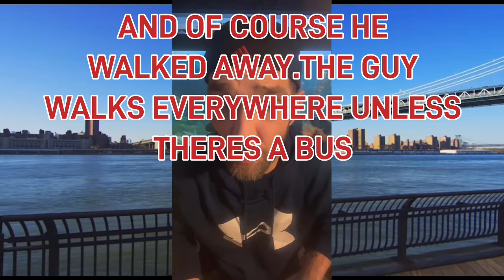Eric “Cuzzo” Costco..Friend Killer, Female Abuser and social media disaster.Let’s laugh a little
Eric “Cuzzo” Costco of the Costco ain’t sh!t show is literally the worst of the prison genre.He brags about killing a friend,Talks about abusing woman and has a crayon tattooed on his face.Let’s laugh a bit at this satire/parody cuzzo jaywilliams offtheyard jddelay costoaint’sh!tshow

This is a parody/satire video in which all footage used under the fair use act for parody/satire.All views expressed are meant for laughs and just the opinion of me.Nothing is meant to be taken as fact as it’s all satire